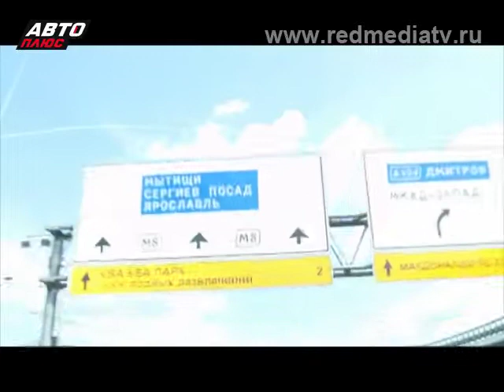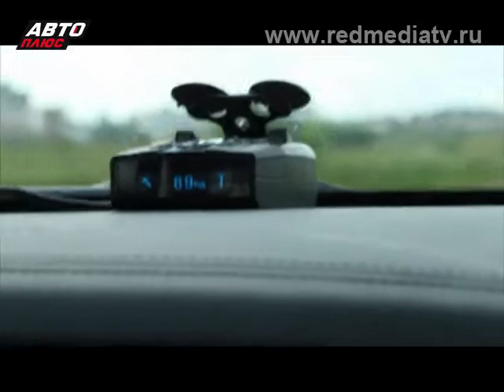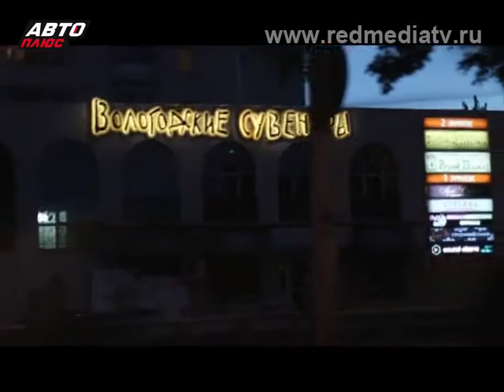Своими Глазами | На Соловки с KIA Rio